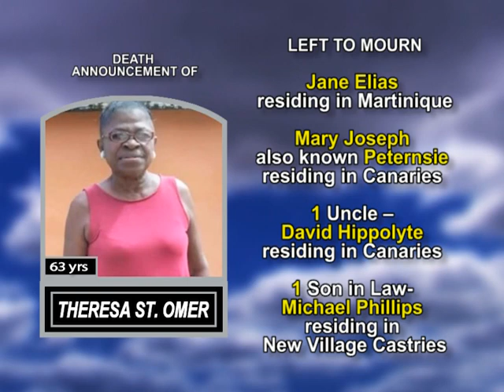Theresa St. Omer long